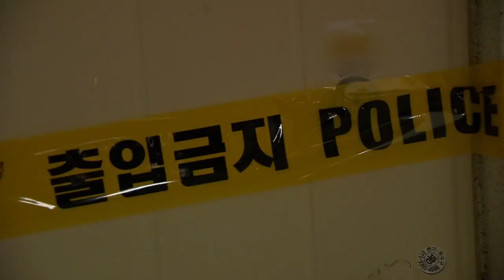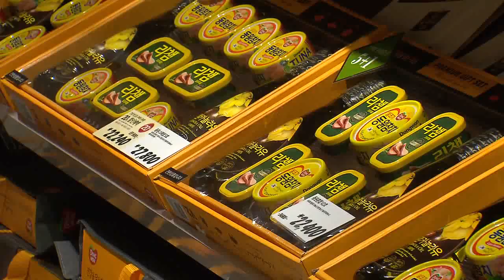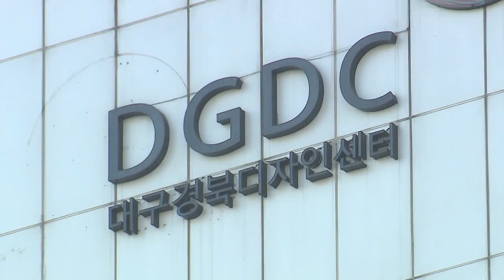2016.09.28 (수) 5시 이브닝뉴스 대구경북